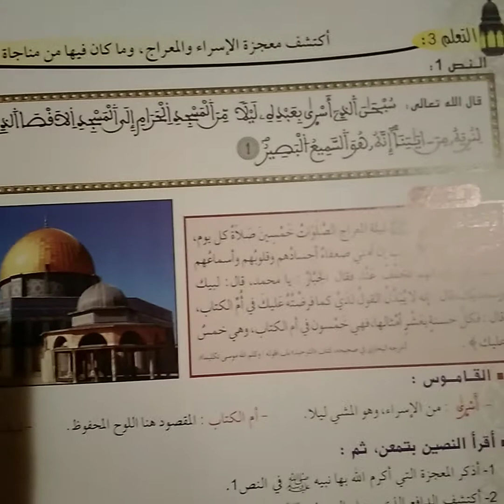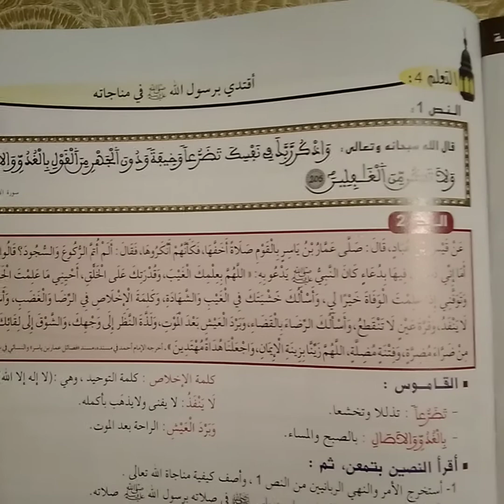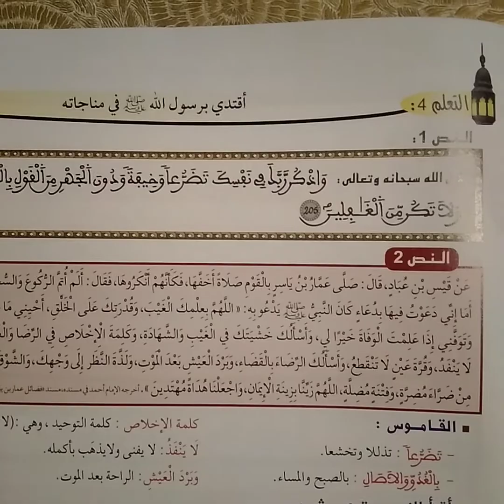اقتداء:"الرسول(ص)يناجي ربه،الطائف،الإسراء والمعراج"/إحياء اللغة العربية المستوى الثانية إعدادي.